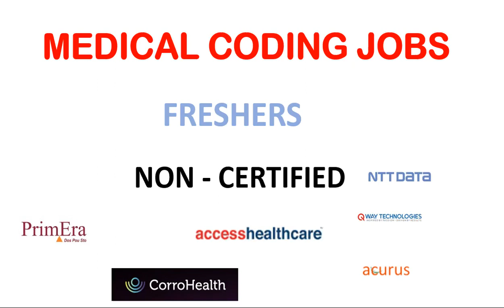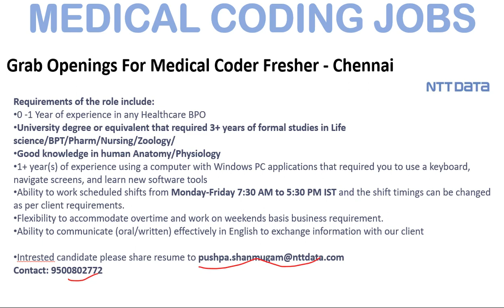MEDICAL CODING JOBS - FRESHERS ONLY !!